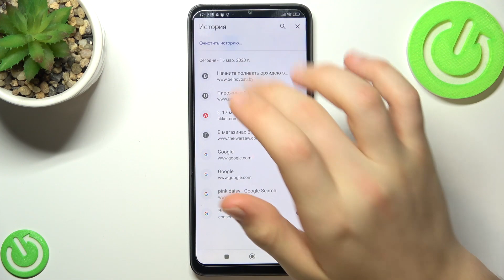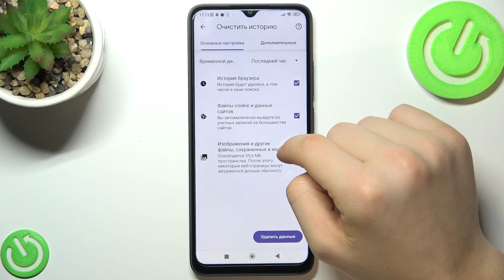Redmi 12C | Как очистить историю браузера на Redmi 12C - Удаление истории поиска на Redmi 12C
Чтобы узнать больше интересной информации о Redmi 12C, переходите на наш сайт: hardreset.info/ru

Всем привет дорогие друзья, сегодня мы покажем вам как на Redmi 12C очистить историю браузера. Для того чтобы очистить историю браузера на Redmi 12C, вам нужно посмотреть наше видео и следовать нашим инструкциям. В этом видео вы узнаете совершенно бесплатно удалить историю поиска в браузере. Очистив историю браузера на Redmi 12C  вы потеряте все закладки и выйдите из аккаунтов на сайтах.

Как очистить историю браузера на Redmi 12C? Как удалить историю браузера на Redmi 12C? Как на Redmi 12C обнулить все запросы в браузере? Как на Redmi 12C стереть все запросы в браузере? Как в Redmi 12C сдлеать сброс истории браузера?